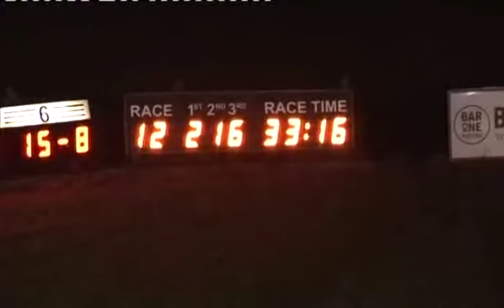Sat 100813 Race 12